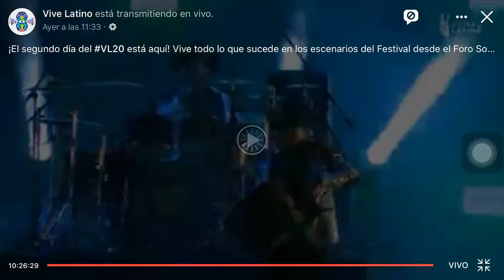Los Tucanes de Tijuana Vive Latino 2020 La Chona